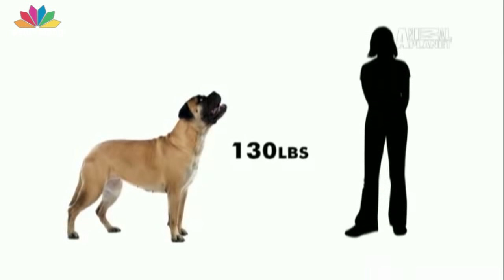"Pet Show" - 27.1.2016 - Bulldog & Bullmastiff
Kαλεσμένος στην εκπομπή ο Παναγιώτης Μποσίνης - Εκτροφέας Αγγλικού Μπουλντόγκ και Μπουλμαστίφ.

Κάθε Τετάρτη στο htpp://webtv.star.gr
Κάθε Τετάρτη στις 23:00 με τον Θοδωρή Σούκα.

Η εκπομπή "Pet Show" ασχολείται με συμβουλές από κτηνιάτρους, εκπαιδευτές, εκτροφείς και λοιπούς ειδικούς, για όλα τα κατοικίδια ζώα, δίνοντας ιδιαίτερη έμφαση στη ζωοφιλία.
Στην παρουσίαση και την επιμέλεια της εκπομπής, ο δημοσιογράφος του STAR Θοδωρής Σούκας. Η υπόλοιπη ομάδα αποτελείται από την αρχισυντάκτρια της εκπομπής Αναστασία Ιωαννίδη, τον υπεύθυνο της εκπομπής Νίκο Σκαρή, τον σκηνοθέτη Θανάση Νικολαϊδη και τον τεχνικό υπεύθυνο Βασίλη Παπαϊωάννου.